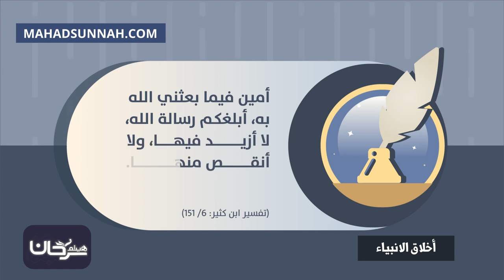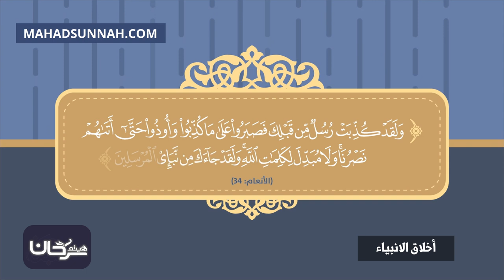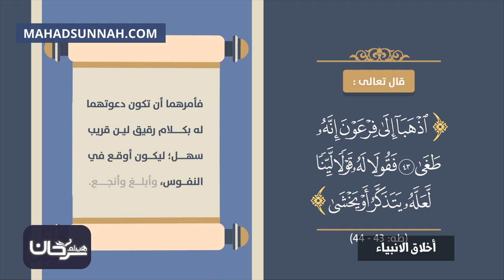أخلاق الانبياء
تزكيات بعض العلماء للشيخ هيثم سرحان حفظه الله:
🌴و لا ننسى الصغار أيضا يمكنهم متابعتنا على :
قناة أتعلم وألعب Learn & Play Играй и учись :
تطبيق أندرويد:
Collège du Sunna
Школа «Сунна»